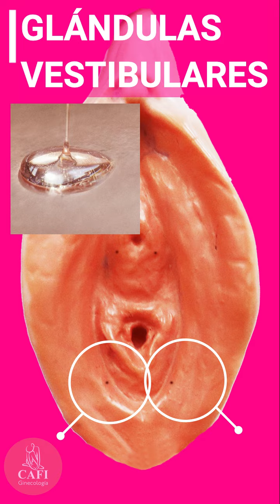¿Sabes cuántos orificios tenemos? 🩷😱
Conoce a tu mejor amiga, la vulva.

Una mujer informada es una mujer sana, no te peirdas esta información.

Contáctanos por vía WhatsApp, online y vía telefónica para saber sobre nuestras promociones y paquetes preventivos.

¡AGENDA una CITA en CAFI!
👩⚕️ Consulta con un especialista de CAFI.
📍 Agenda tu cita en línea
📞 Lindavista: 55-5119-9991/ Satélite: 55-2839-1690